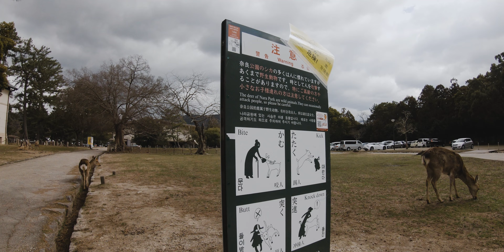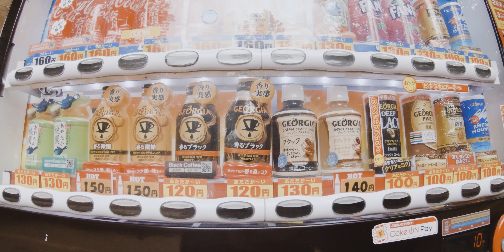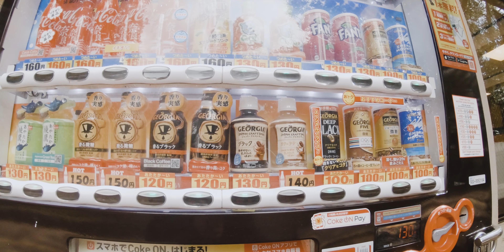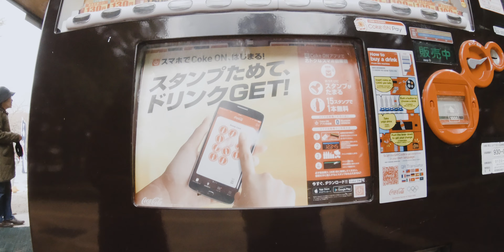🦌 Nara Park Japan Walking Tour - Ancient Shrines and Temples - Virtual Tour [4k 60fps]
Immerse yourself in the stunning ambiance of Nara Park Japan (奈良公園) 🌳🦌. Our walking tour takes you through the park full of friendly deers 🌟. Enjoy the amazing Shrines and Temples 🕌🕍. Join us on this virtual adventure through Nara Park!